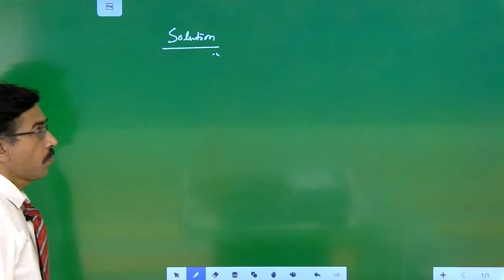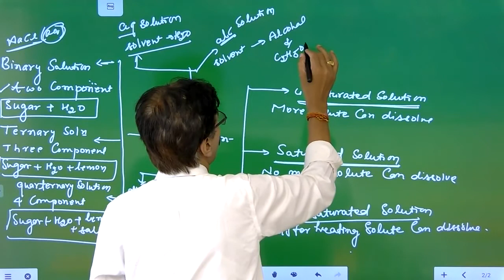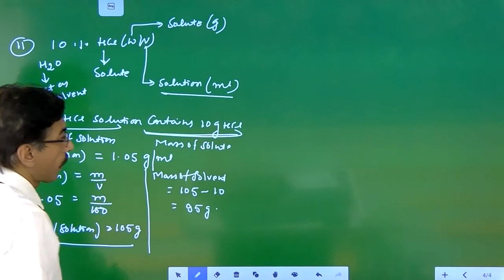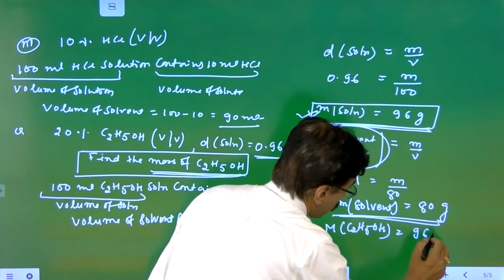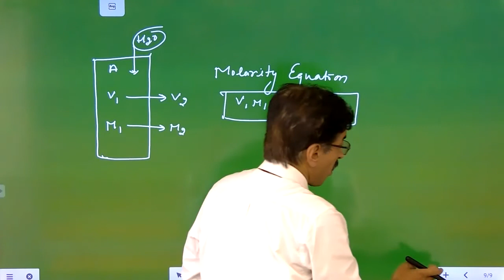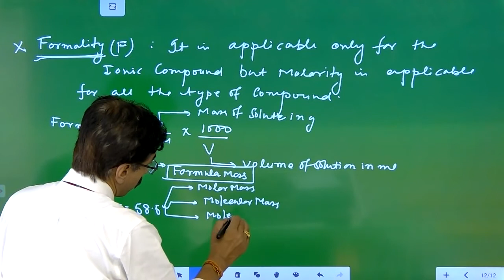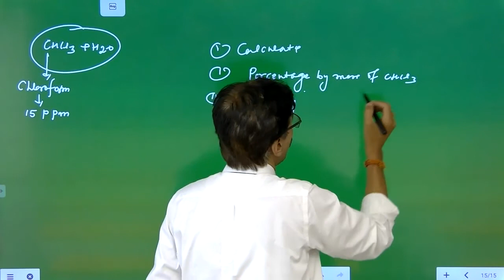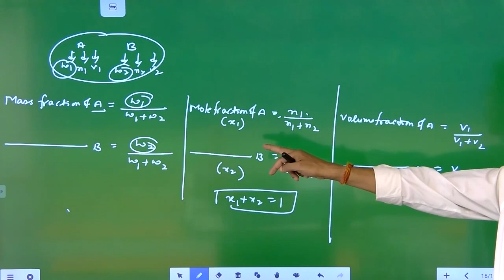Molarity Formality ppm molality | Topic Solutions Class 11 & 12 Lecture 1 Strength of The Solutions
Topic Solutions Class 11 & 12 Lecture 1 Strength of The Solutions | Molarity Formality ppm molality

What is the formality for molality?
Molarity, molality, and normality are all units of concentration in chemistry. Molarity ( ) is defined as the number of moles of solute per liter of solution. Molality ( ) is defined as the number of moles of solute per kilogram of solvent. Normality ( ) is defined as the number of equivalents per liter of solution.

What is molarity molality and formality?
Molality is the number of moles of solute dissolved in one kilogram of solvent. Molarity is the number of moles of a solute dissolved in a liter of solution. Formality of a solution is defined as the number of formula mass dissolved in a liter of solution.

What is molarity divided by molality?
Answer. 48.4K+ Views. M = molarity = moles solute / Liter solution. m = molality = moles solute / kg solvent. ρ = density = g solution / mL solution = kg solution / L solution.

What is molality example?
Molality is defined as the number of moles of solute present in 1000 gm of the solvent. ... Example: Calculate the molality of a solution prepared from 29.22 grams of NaCl in 2.00 kg of water.

What is the symbol for molarity?
Molarity is defined as the number of moles of solute per liter of solution. The symbol for molarity is M or moles/liter. Chemists also use square brackets to indicate a reference to the molarity of a substance.